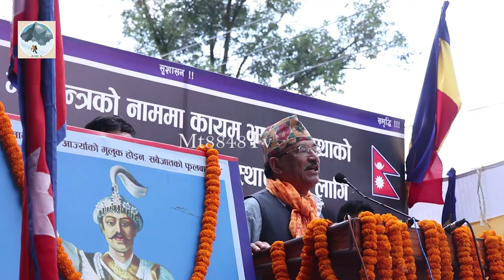Kamal thapa अहिलेको सरकारको कारण देशमा भयाभह हुदै छ ।। अध्यक्ष कमल थापा